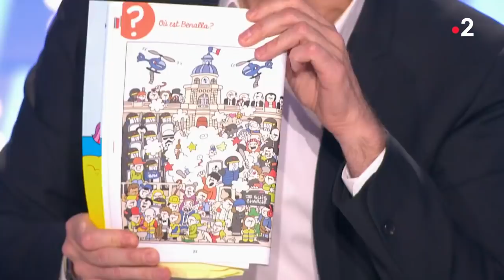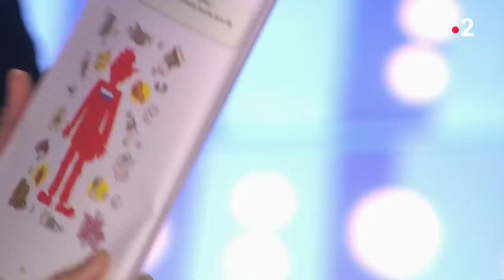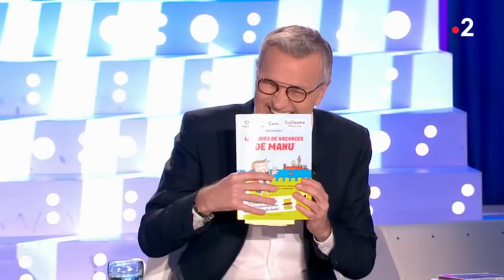Charline Vanhoenacker, Guillaume Meurice, Cami - On n'est pas couché 11 mai 2019